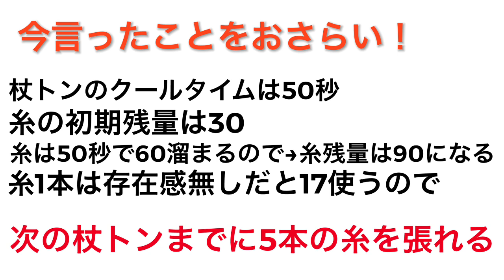【第五人格】心眼は舞えない？ふざけんな！いつの時代も心眼は最強のチェイスキャラだ！【IdentityV】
ぼくがそば粉と出会ったのはそば粉がマンモスⅣの時でしたね。

マップは工場、最初にそば粉の心眼が追われましたね。
その頃の蜘蛛は強化直後で”あぁ、この試合も負けたな...”と思ってましたが、
なんと彼は3枚板だけで60秒以上稼いだことは今も忘れません。

そんなそば粉も心眼使いの間では有名になりました。
なんだか感慨深いものがありますね...。

ちなみにそば粉は褒められるのが好きなんですよ。
当時もそば粉を褒めちぎって彼のチェイス力を伸ばしていました。

そんな自信満々のそば粉は”ふえさん！俺がタゲ取ってくる！”といって颯爽と開きに向かいました。
10秒後にはダウンしてた彼を私は今も覚えていますよ。
(概要蘭：片栗粉@ふえ)

粉クラン入隊希望の方はTwitterまで！
粉クラン代表のTwitterはこちら▼